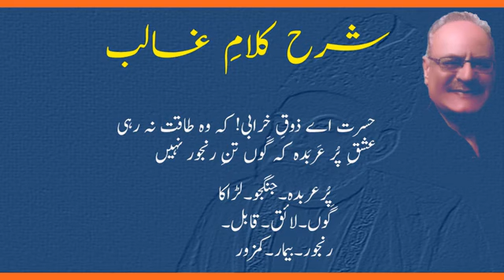A short lecture on Mirza Ghalib's ghazal. Decoding meaning in easy Urdu and Hindi words.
In Urdu ghazals, along with the love and beauty Ghalib added all the facets of life. Because of him the canvas of Urdu ghazal became very extended.
Since Ghalib was very occupied with Persian, in his earlier couplets  he used difficult words and his flight of imagination was such that..."either you (Ghalib) understand or the God (Khuda) understands".  Later, he changed his pattern to easy poetry and thus made it much convenient for poetry lovers to understand his poetry.
Ghalib was not a philosopher but he questioned things around him. "when there is no one besides you; then oh God why is this pandemonium?"
جبکہ تجھ بن نہیں کوئی موجود
پھر یہ ہنگامہ اے خدا کیا ہے
One also finds naughtiness in his writings, he makes fun of everything thing and everybody including himself. "when the women are million years old what I will do with that paradise!"
 Ghalib's couplets not only have immediate effect on the heart but it makes you think too.

Thousands of Ghalib lovers are benefitting from this channel, why don't you?